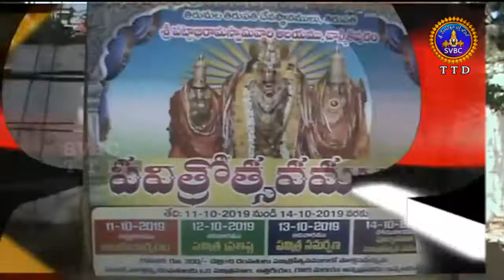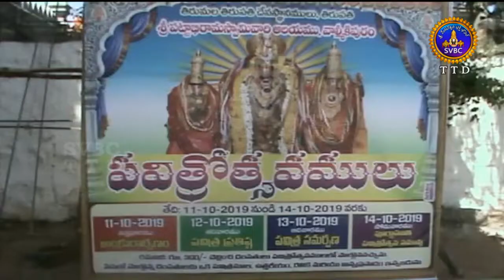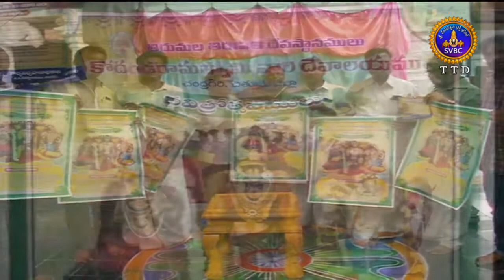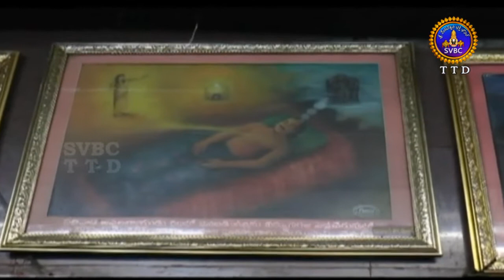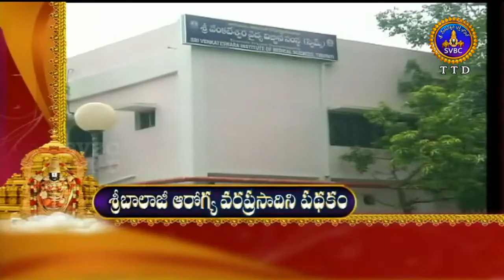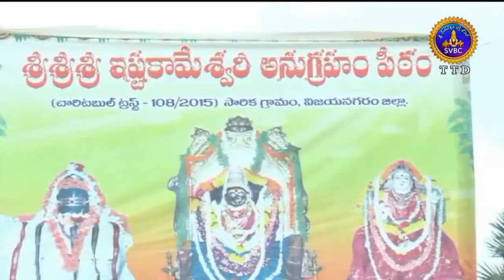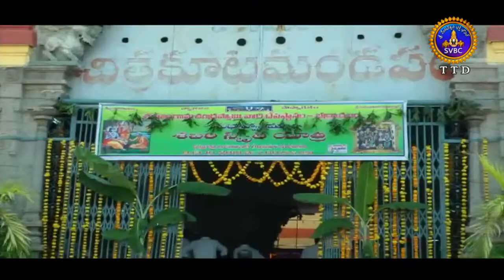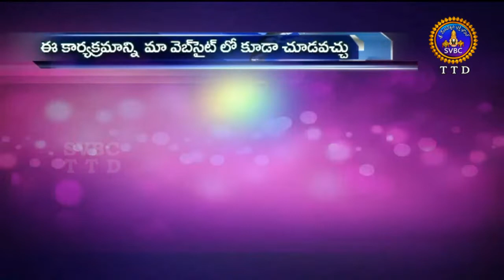ఆధ్యాత్మిక విశేషాలు | Adhyatmika Viseshalu |10 Pm |14-10-19 | SVBC TTD